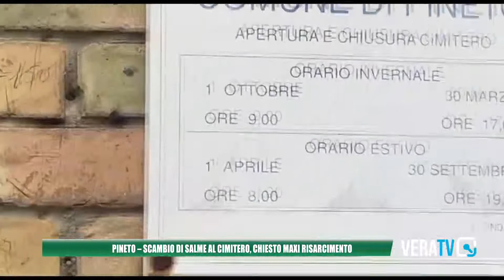Pineto - Scambio di salme al cimitero: chiesto maxi risarcimento